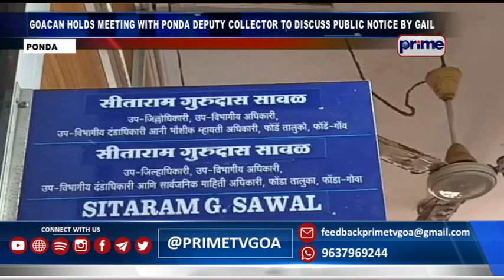GOACAN HOLDS MEETING WITH PONDA DEPUTY COLLECTOR TO DISCUSS PUBLIC NOTICE BY GAIL